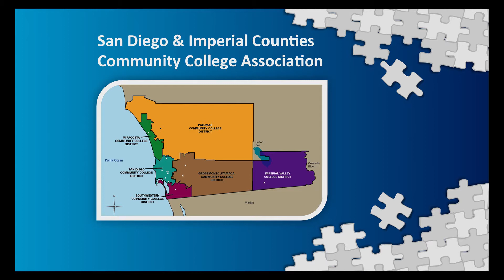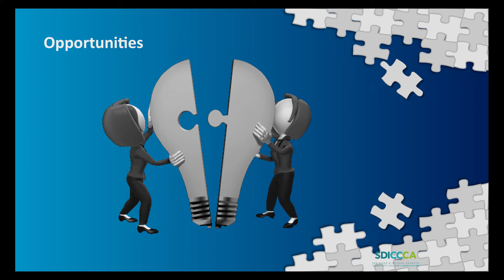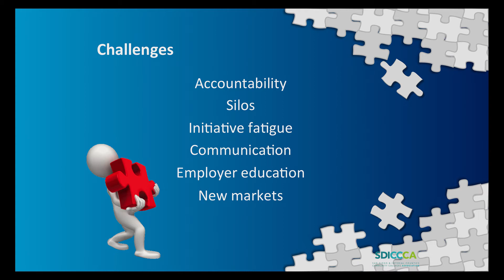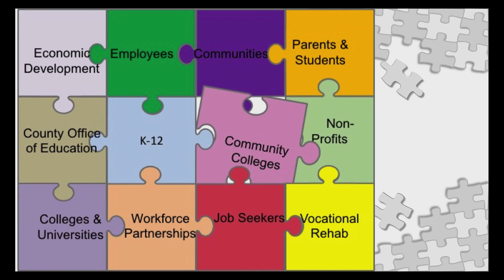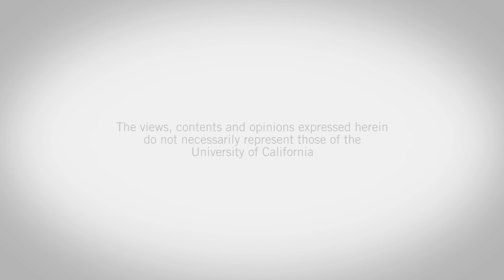San Diego and Imperial Valley's Regional Community College Efforts - San Diego Workforce Conference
Dr. Sunita Cooke, Superintendent and President, MiraCosta Community College District, discusses career education at California community colleges. She emphasizes the importance of community colleges working with each other, government, and employers to create effective programs and career opportunities.  Series: "The Career Channel" [Show ID: 32962]